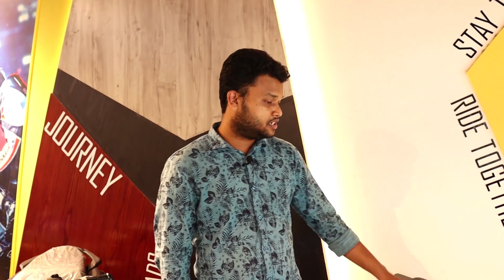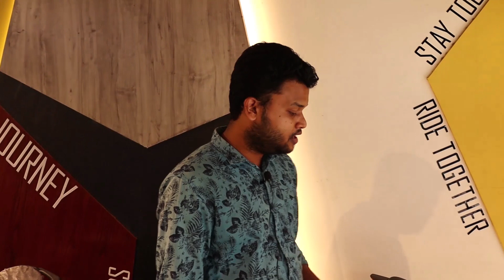বর্তমান update price r15 v4 wgp/r15m wgp/r15 v4/r15 v3/honda cbr | New bike price in bangladesh 2022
এই ভিডিওতে আমি Brand New r15_v4_wgp r15m_wgp r15_v4 fzs_v3 r15_v3 r15_v3_vs6 r15_v4_indonesian honda_cbr fzs_deluxe_2022 honda_cb1501x adb_150 nmax_155 yamaha_2022 aerox_s বাইকের update price জানানোর চেষ্টা করেছি এবং সেগুলো দেখানোর চেষ্টা করেছি। আশা করি ভিডিওটি আপনাদের ভালো লাগবে।
Shop Address :
Alizaa Mart, #63, Baro Moghbazar Chowrasta, Dhaka-1217